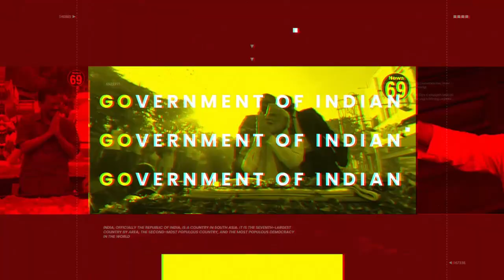मध्यप्रदेश में नशा मुक्ति अभियान काफी जोरों शोरों से चलाया जा रहा है।ips Sachin Atulkar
मध्यप्रदेश में नशा मुक्ति अभियान काफी जोरों शोरों से चलाया जा रहा है।

Mp News
Sachin Atulkar Latest Update

IPS Sachin Atulkar Latest Update